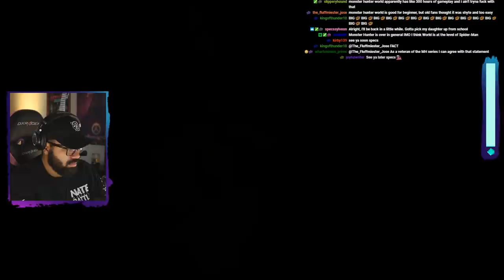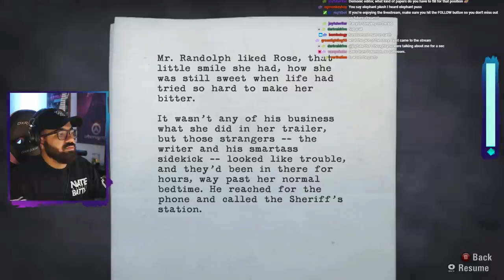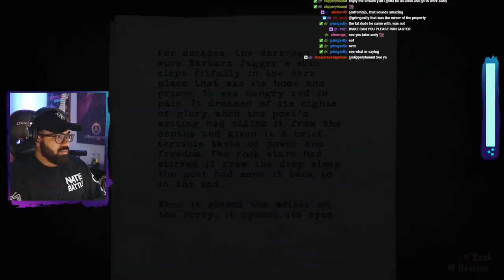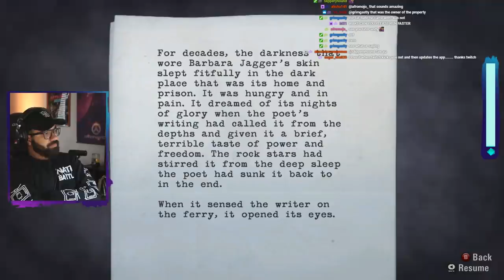"Ransom" - Let's Play A Way Out w/ TheKingNappy & NumbNexus! | 04